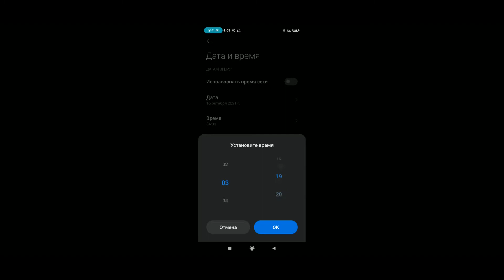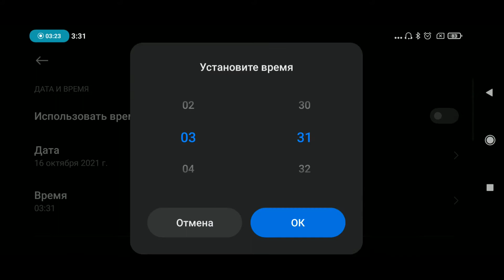Dentures and Demons 2 16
Сегодня без комментариев)
Прохождение мобильных игр, головоломки, шутеры. А так же ПК игры и стримы!)